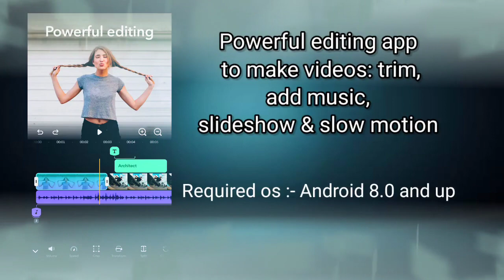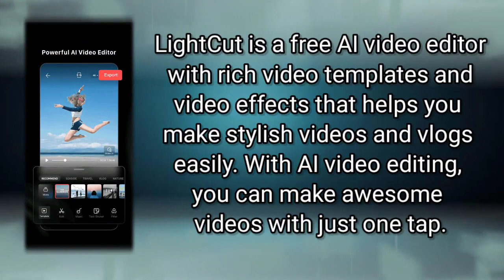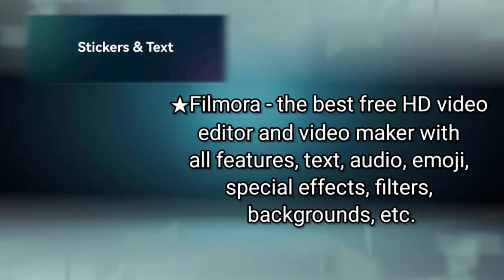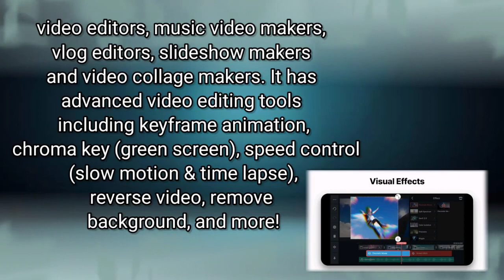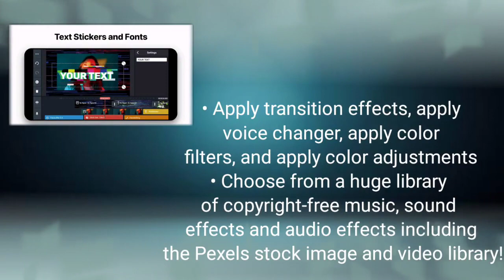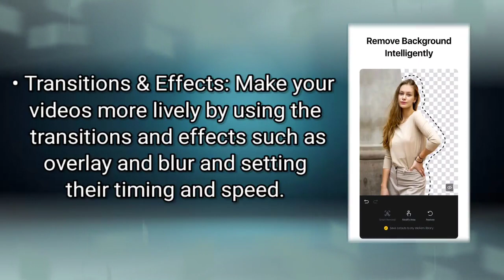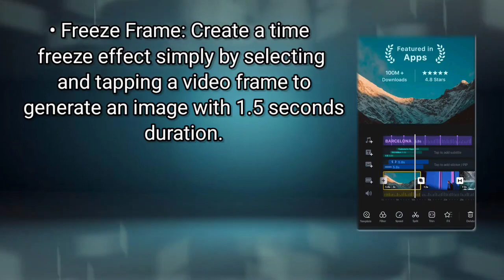Best video editing apps for Android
In this video we are sharing some video editing apps for Android which you should definitely check out and create some awesome videos and don't forget to like , share and subscribe .

5 . SPLICE VIDEO EDITOR

4 . LIGHT CUT AI VIDEO EDITOR

3 . FILMORA

2 . KINEMASTER

1 . VN VIDEO EDITOR